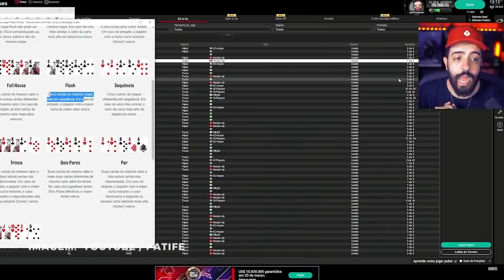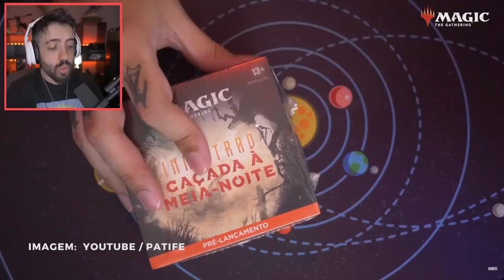Chat Aberto #97 | Patife fala sobre seu espírito competitivo, NBA, R6 Extraction e R6 Mobile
Neste episódio, Amanda Fleure conversa com João “Patife” Paulo. O criador de conteúdo, “cara dos blefes” e fã da NBA surge para falar, dentre outros destaques, do novo capítulo de Rainbow Six Extraction.